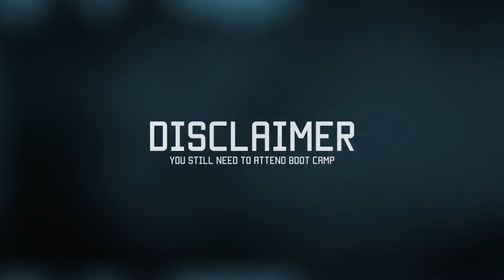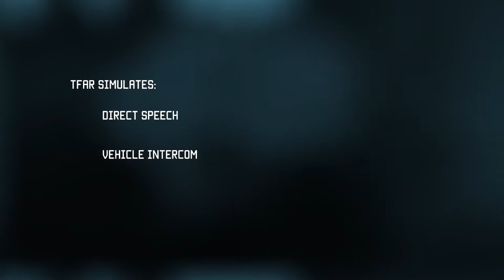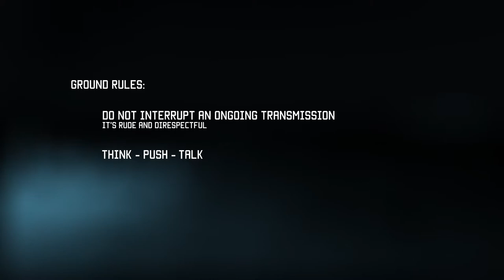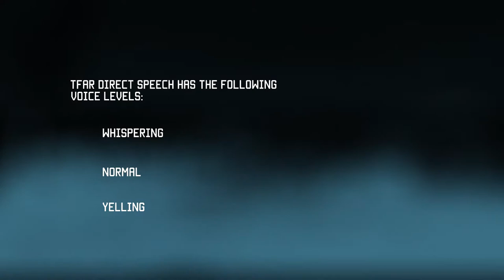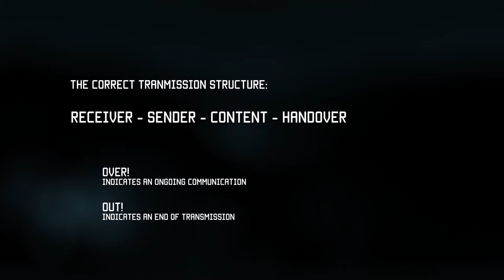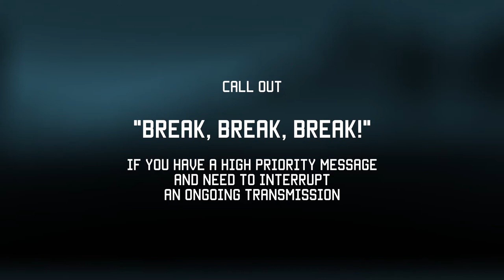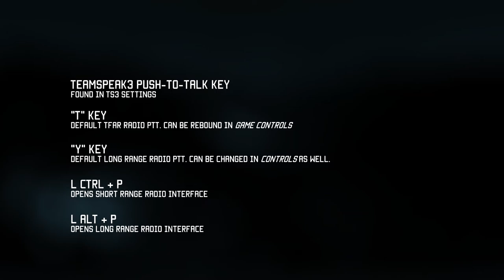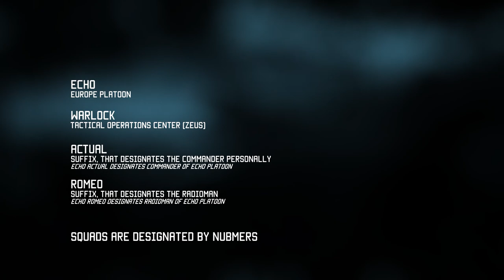The Regiment - Standard Operating Procedure #05 - Communication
This is the channel of a gaming community called The Regiment. We play Arma 3 Zeus-built operations. If it sounds like something you're interested in then join us on The Regiment Discord

0:00 Intro
0:34 Disclaimer
1:08 Intro to TFAR
2:36 Communications etiquette
3:53 Voice levels
5:10 Strcture of radio transmission
5:46 Priority transmissions
6:23 Keybindings
7:21 Short range radio interface
7:46 Long range radio interface
7:59 Dos and Don'ts
9:08 Callsigns
10:20 Outro